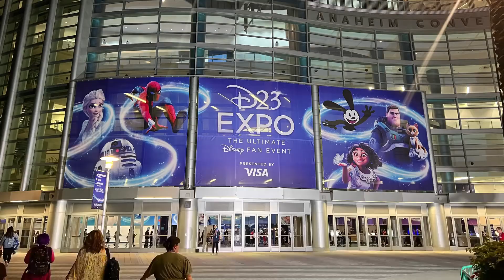Pinocchio (2022) Review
A wooden movie about a wooden boy. Starring Woody.